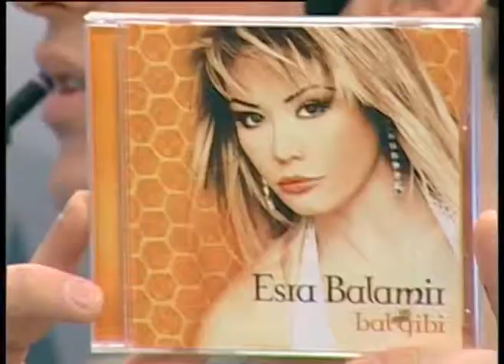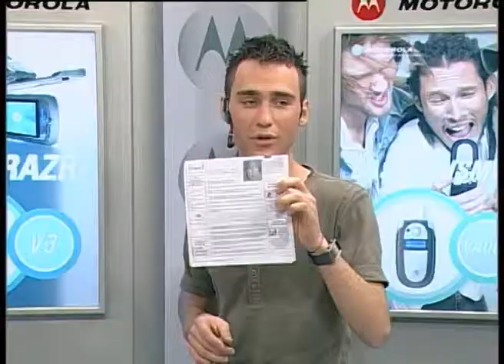Number 1 TV 23 Mart 2005 Hello Moto Programı Esra Balamir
Programın bu sefer ki konuğu Esra Balamir